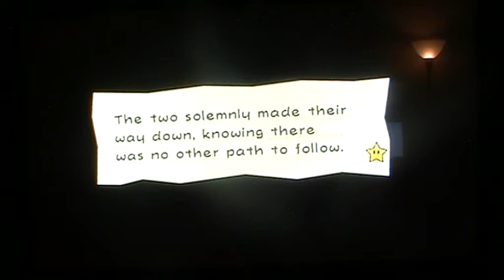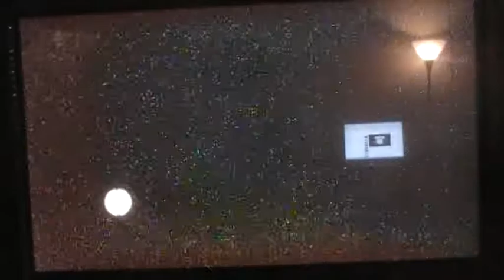LP Super Paper Mario part 13 EEK!!!ENEMIES HERE ARE GROSS!!!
AAAAACK!IT'S A REAL LIVE ALIVE EYE!!!RUUUUUUUUUUUUUUUUUUUUN!